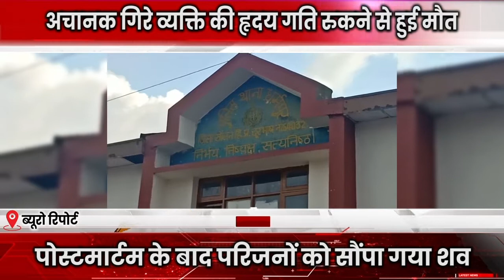अचानक गिरे व्यक्ति की हृदय गति रुकने से हुई मौत Latest Himachal News 2022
Nation Speaks